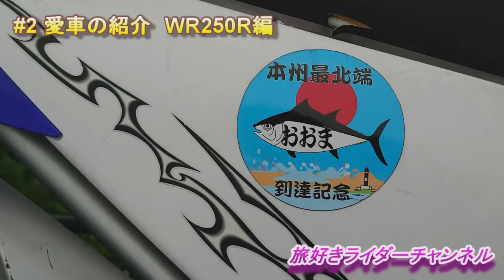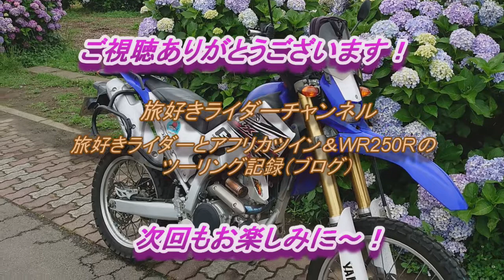＃２ WR250R の紹介 旅好きライダーチャンネル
WRに乗り換えたきっかけやビッグタンク、サイドバックの紹介
青森の大間へ行った時の思い出話の紹介をしています